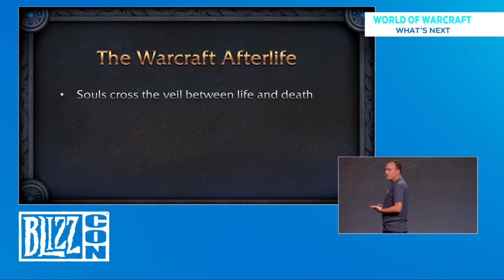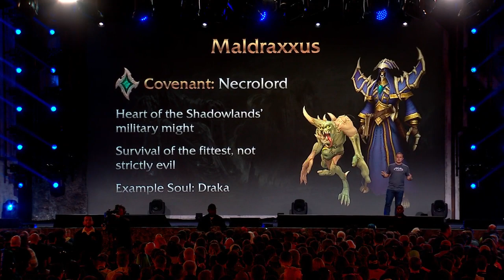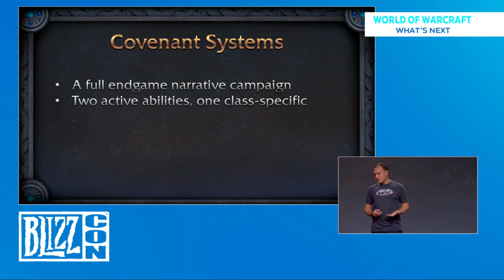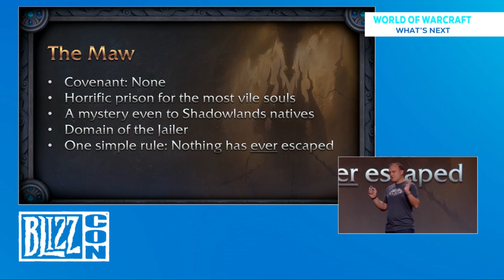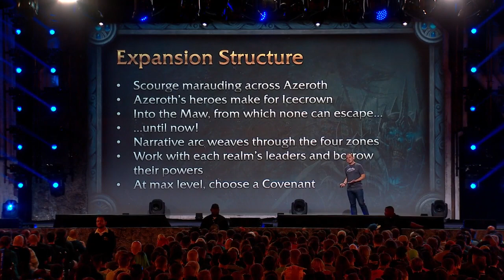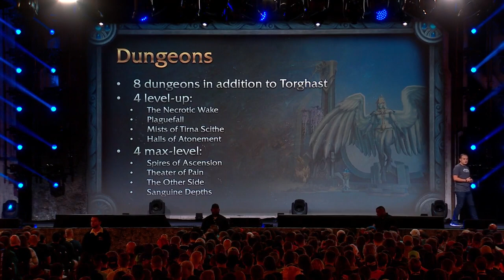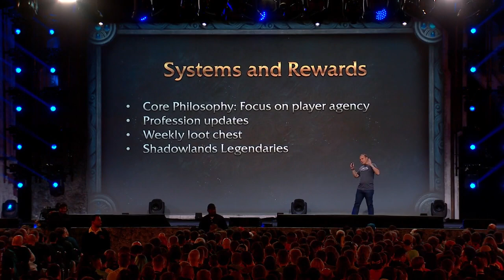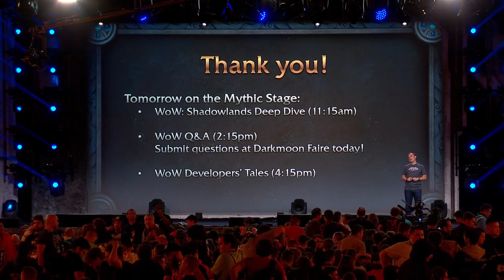BlizzCon 2019 | World of Warcraft: What's Next | Full Panel